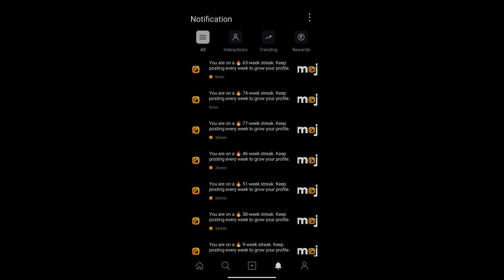moj pe week streak notification Kyu aate? moj pe ye galti na karna|| moj pe views problem fixed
moj pe week streak notification Kyu aate? moj pe ye galti na karna|| moj pe views problem

:- video content:-
moj pe week streak notification Kya aate? moj pe ye galti na karna|| moj pe views problem